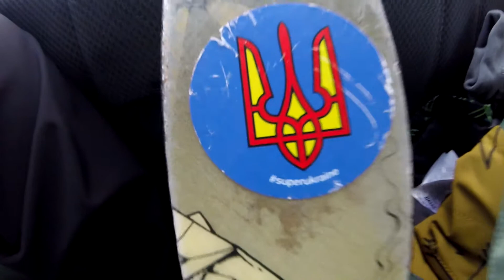family ride, сімейна катка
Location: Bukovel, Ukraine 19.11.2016